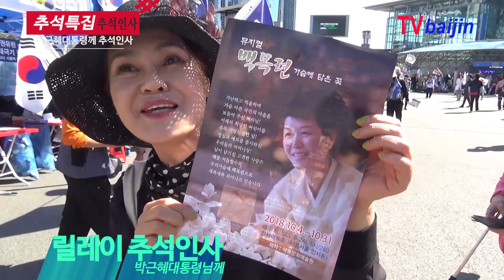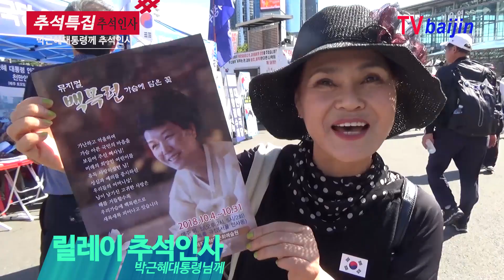추석인사 이어져_ 뮤지컬 백목련 _가슴에 핀 꽃 안내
22일(토) 서울역 광장에서 82차 태극기집회가 천만인서명운동본부 주최 대한애국당 주관으로 열렸다. 박근혜대통령께 시민들의 추석인사가 이어지고 육영수여사의 뮤지컬 백목련 홍보도 안내한다.